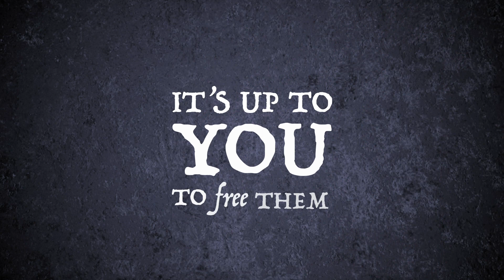Crystallo: Official Kickstarter Trailer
Crystallo is on Kickstarter now!